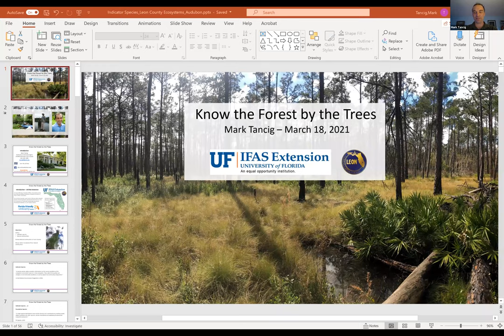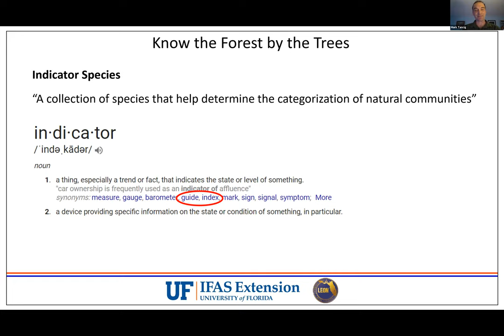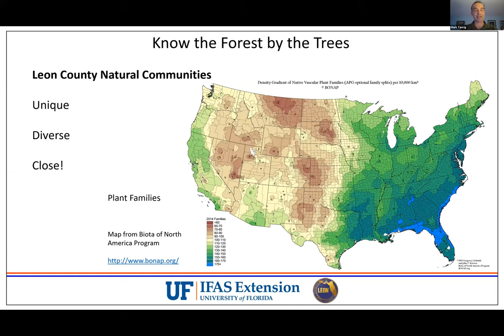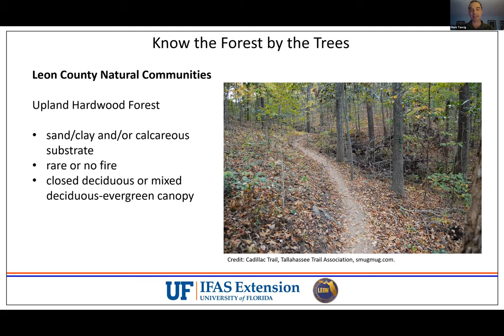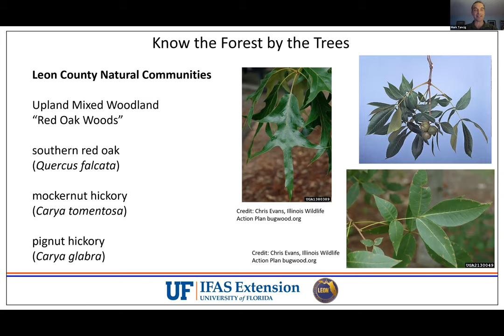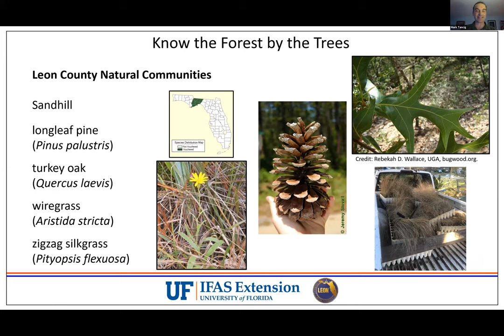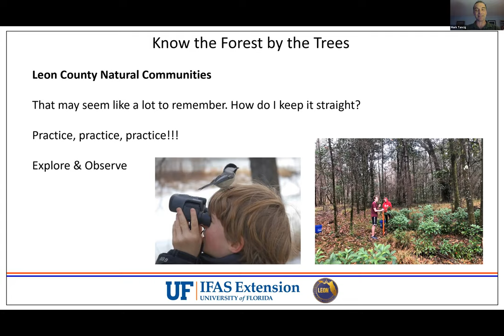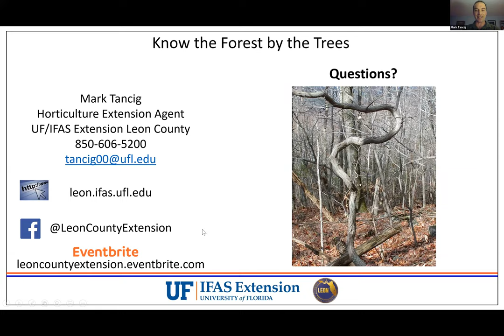Mark Tancig discusses Leon County's Natural Communities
Leon County Extension Agent Mark Tancig reviews the natural communities of Leon County, Florida with photos of their indicator species and discuss the public areas where these natural communities can be observed. Apalachee Audubon Society hopes to lead field trips to some of these special spots next year.

Mark has been the Commercial & Residential Horticulture Extension Agent at the UF/IFAS Leon County Extension Office since 2016. In this role, Mark shares research-based best practices for sustainable landscape management with green-industry professionals and residential homeowners. Mark also coordinates the Leon County Master Gardener Volunteer Program. Mark has lived in Tallahassee since 2003, originally from West Palm Beach. He enjoys living in Tallahassee with his wife, two kids, dogs, flock of chickens, and herd of worms. Prior to joining UF/IFAS, Mark worked for Leon County’s Public Works Department for six years and Growth and Environmental Management Department for three years. His first job in Tallahassee was a Field Biologist with Florida Natural Areas Inventory. Mark graduated from the University of Florida with a bachelor’s degree in Botany in 2002 and is currently working on a master’s degree in Soil and Water Science at UF.